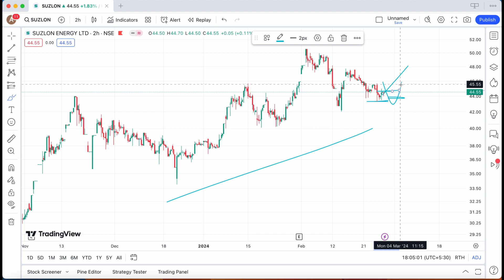SUZLON ENERGY SHARE FEBRUARY 28 TARGET 💹 SUZLON ENERGFY SHARE NEWS SHORT TIME TARGET 27-02-2024